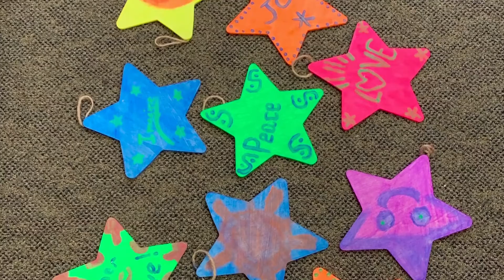October 18 2020 - Worship in Place with Pastor Amy Kienzle - Sermon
• Not signed up for our email?

• New to St. John's? Please fill out our "Worship With St. John's